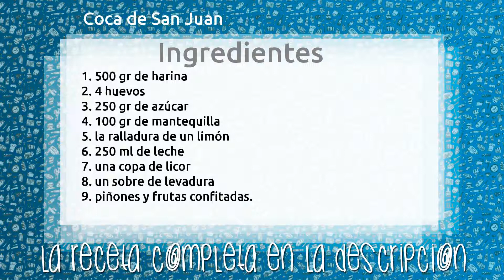Coca de San Juan